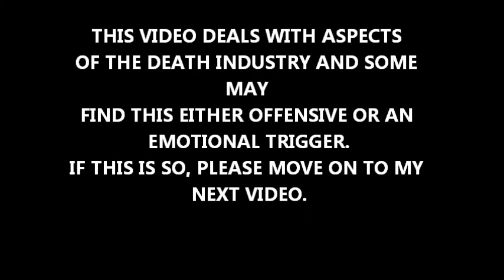Facts from the morgue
Some interesting facts about what could happen to your body after you die.